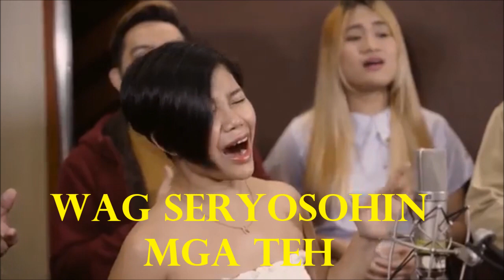REGINE VELASQUEZ tinawag na ASWANG si MORISSETTE AMON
Ailee aka Amy Lee
TNT Boys
Coco Lee
Dimash Kudaibergen
Elaine Duran feat. Jason Dy
Fatin Shidqia
Sarah Geronimo
Hyorin of Sistar
I.U.
Jane Zhang
Kim Ah Joong
Lea Salonga
Agnez Mo aka Agnes Monica
Dong Nhi
Mariane Osabel
Polina Gagarina
Angeline Quinto
Regine Velasquez
So Hyang
Tata Young
Utada Hikaru
Vitas
Sitar Tan Weiwei
X Factor Grand Winner KZ Tandingan
Chyi Yu
Jake Zyrus aka Charice Pempengco

Sarah Geronimo
Regine Velasquez
Morissette Amon
Vice Ganda
James Reid
Moira Dela Torre
Alden Richards
Kathryn Bernardo
Hello Love Goodbye
Idol Philippines
Studio 7
Angeline Quinto
Jonalyn Viray
Yeng Constantino
Zsa Zsa Padilla
Dulce
Jaya
Ang Probinsiyano
Sexy Hipon Herlene
Kapuso Mo Jessica Soho
It's Showtime
Maine Mendoza
Carlo Aquino
Daniel Padilla
Darren Espanto
Martin Nieverra
Gary Valenciano
Erik Santos
Jed Madela
Kyla
Ethel Booba
Hiwaga Ng Kambat
Pinoy Big Brother
Kadenang Ginto
Sahaya
Daniela Mondragon
Romina
Cassie
Marga
Seth Fedelin
Dimples Romana
Beauty Gonzales
Tawag Ng Tanghalan
Daniel Ombao
Zephanie Dimaranan
Fatima
Lucas
Sheland
ELHA NYMPHA
REGINE VELASQUEZ
GOLDEN CANEDO
MORISSETTE AMON
JONA MARIE SOQUITE
SARAH GERONIMO
JANELLA SALVADOR
LYCA GAIRANOD
ANGELINE QUINTO
ERIK SANTOS
NINA
ROSELLE NAVA
RITA DANIELA
LANI MISALUCHA
FAITH CUNETA
IMA CASTRO
SHEENA BELARMINO
ANGELICA HALE
JONA VIRAY
FRENCHIE DY
RACHELLE ANN GO
YLONA GARCIA
JESSICA SANCHEZ
LEA SALONGA
KATRINA VELARDE
JAMIE RIVERA
TANYA MANALANG
ANNA FEGI
4TH IMPACT
DESSA
EUMEE CAPILE
LAARNI LOZADA
CHARICE
NISHA BEDANA
ANGELIE REPOSPOSA
VINA MORALES
SHERYN REGIS
KYLA
ALEX GONZAGA
NINA
A WHOLE NEW WORLD
SPEECHLESS
NAOMI SCOTT
MENA MASSOUD
Polina Gagarina
Chyi Yu
Regine Velasquez
Darren Espanto
Yang Kun
Jed Madela
Wu Tsing Fong
Piolo Pascual
Jason Dy
Angeline Quinto
Klarisse De Guzman
Morissette Amon
Liu Huan
Gary Valenciano
Martin Nievera
Zsa Zsa Padilla
Super Vocals Finalists
TNT Boys
It's Showtime Indonesia
Sarah Geronimo
Sarah G. Live
Gong Linna
Jonalyn Viray
Faith Yang
Yeng Constantino
Melanie Zhang aka Zhang Xin
Tala
Catriona
Taal Volcano
Zsa Zsa Padilla
KZ Tandingan
Chen Chusheng
Juan Karlos Labajo
Buwan
Katrina Velarde
Ariana Grande
Angela Hui
Nine Percent
Bii
Golden Canedo
Julie Anne San Jose
Studio 7
ANU
Erik Santos
Kyla
Escape Plan
Bruno Mars
Moira Dela Torre
December Avenue
Kristian Kostov
Wish 107.5 FM
Ed Sheeran
Darren Espanto
Whistle
Demi Lovato
Confident
Zephanie Dimaranan
Janine Berdin
Elha Nympha
All By Myself
Isa Pa With Feelings